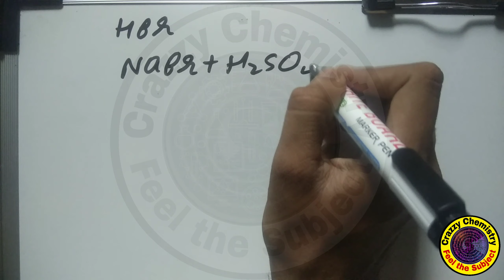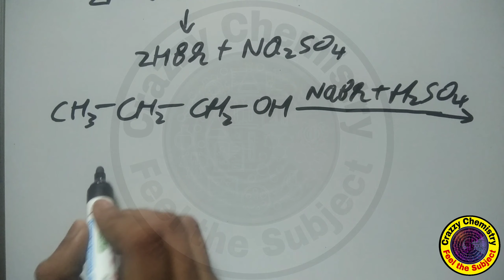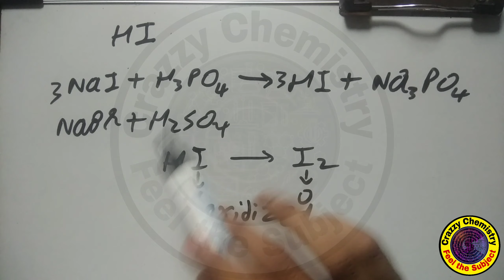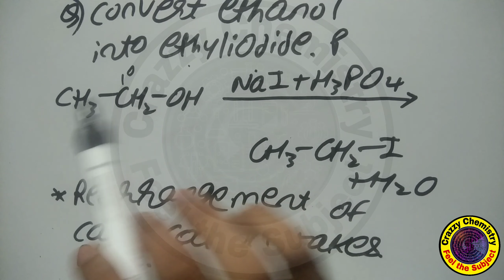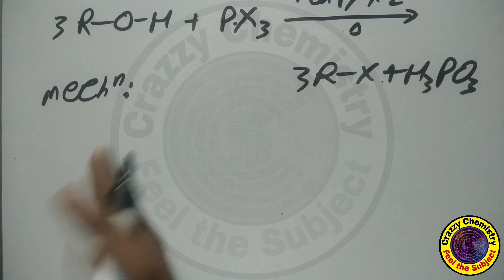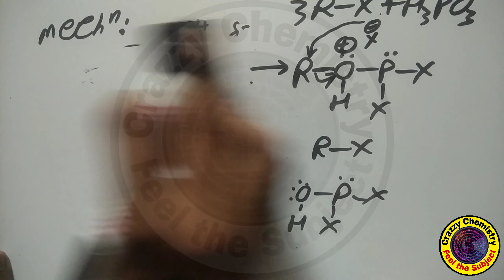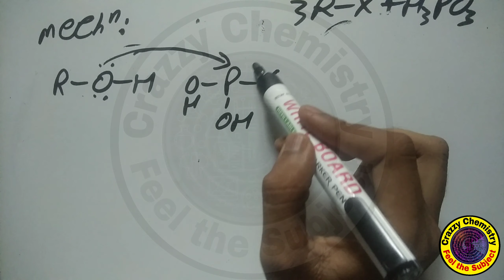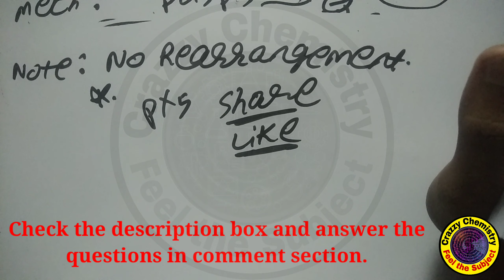Class 12 | Halogen Derivatives | (Part-4) | Reduced Syllabus MH Board| Chirag Shah |Crazzy Chemistry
Halogen Derivatives
In this Session we will study about the Preparation of Alkyl Halides
1) From Alcohol using Hydrogen Halide specially Hydrogen Bromide and Hydrogen Iodide.
2) From Alcohol using phosphorus Halides specially Phosphorus Trihalide.
Check the link and test your self what you have gained from video:
Below are some other Chapters which I had completed you can also visit there link are given as Follows: